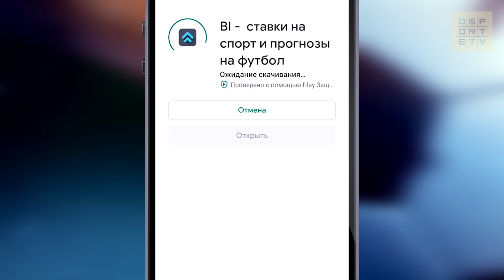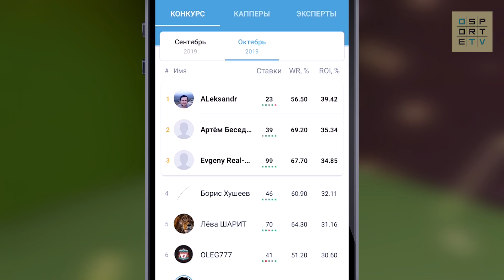ТОП-10 будущих звезд 2001 года рождения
Футболисты, рожденные в XXI веке, которые будут круче всех, когда завершится эпоха Месси и Роналду!